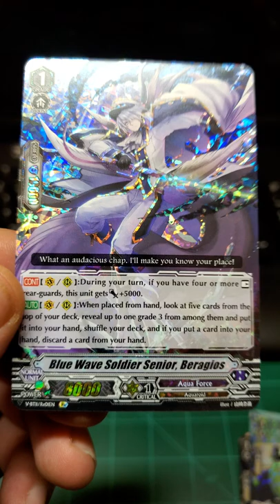🌟Special Reprint pulled!🌟 Blue Wave Soldier Senior, Beragios | Storm of the Blue Cavalry Ep.12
Hello Summoners!
     Welcome to the pit! Today we pulled more great cards to add to the collection and I am loving it!
Keep up with the hunt!